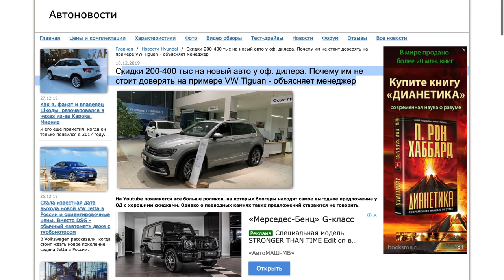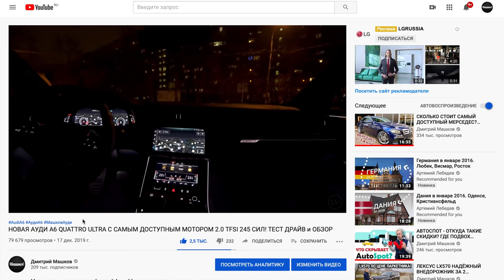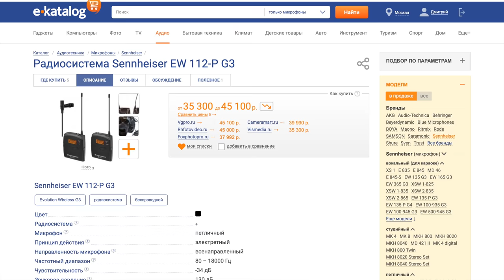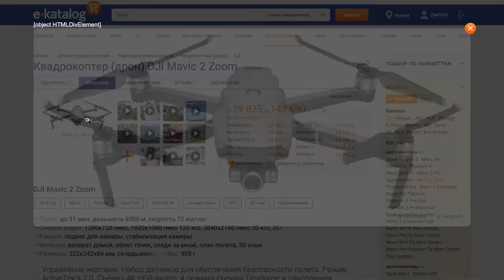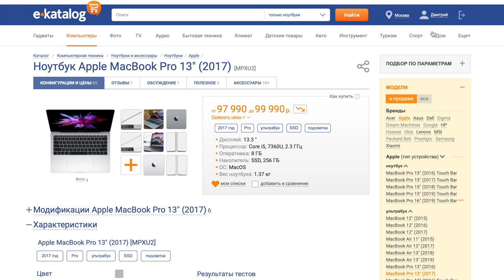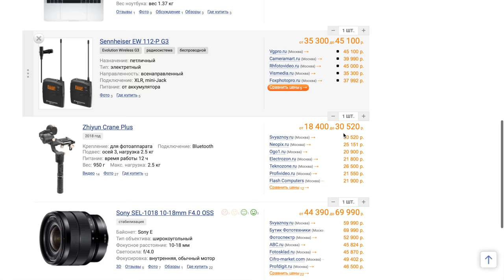СКИДОК НА МАШИНЫ НЕТ ИЛИ КАК МЕНЯ РАЗОБЛАЧАЮТ! НАС +200,000 ЧТО СНИМЕМ в 2020?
Вот подборка моего оборудования для съёмок!
 ищите всё на  Е-каталог и экономьте деньги!
Друзья, это последний ролик в 2019 году и теперь мы встретимся на январских праздниках 2020! В этом ролике я затронул важные темы канала и планы на будущее и конечно же говорю Вам Спасибо так как нас уже более 200,000 на канале! Ура!